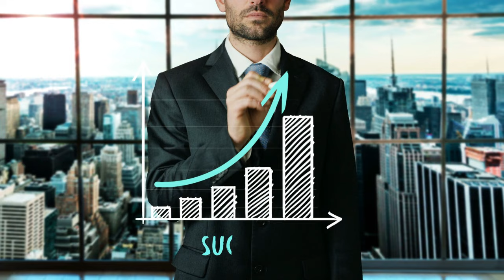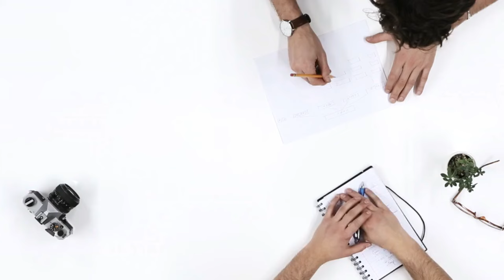7 Shocking Habits Of Successful People | successful ಜನರ 7 ಅಬ್ಯಾಸಗಳು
Getting ahead can be a struggle if you don't have the discipline to do the right simple things every single day.
Ever wonder why getting ahead can sometimes seem like such a struggle? The truth is: If you want to be highly successful, you need to be highly disciplined and follow some daily habits
today in this video i have discussed 7 habits of successful people.
 follow these habits to become successful.